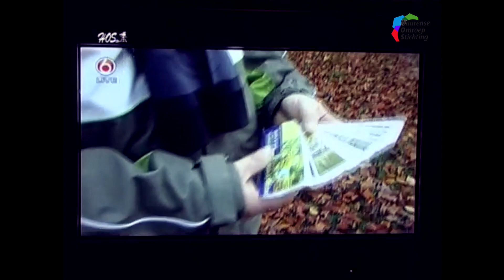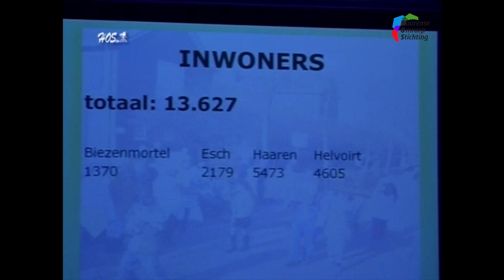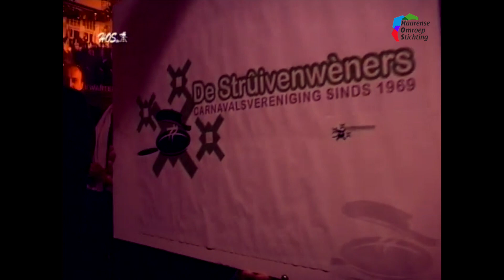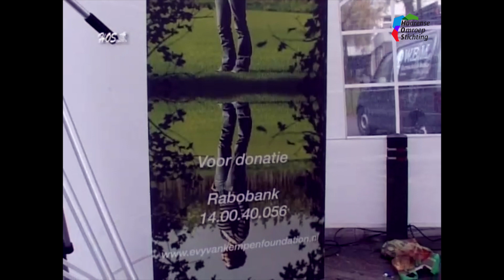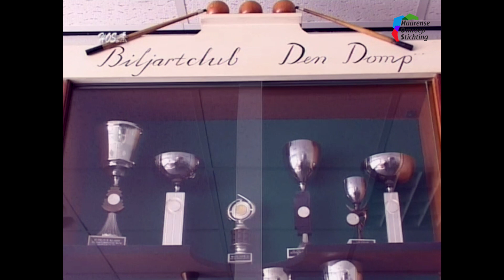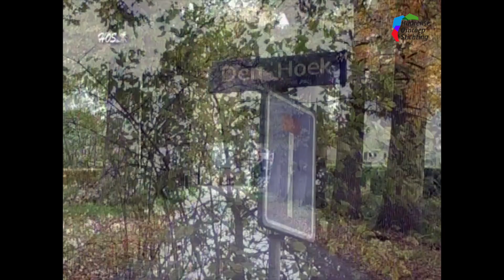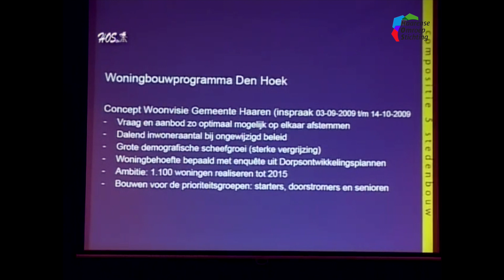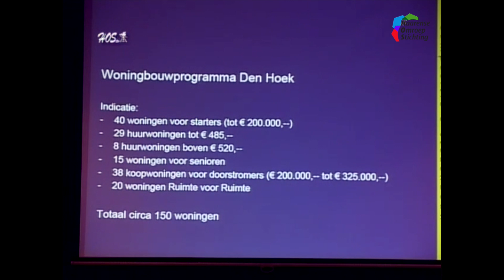HOStv. Praatcafé november 2009 deel 1.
HOStv.
Praatcafé november 2009 deel 1.